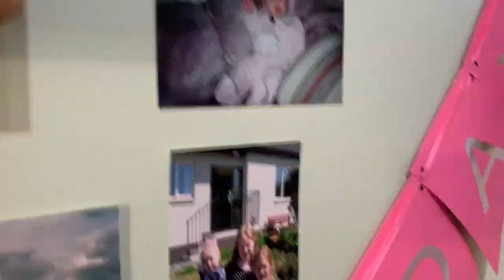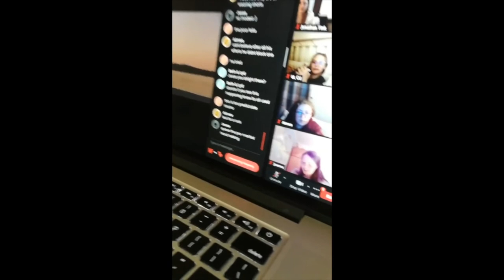Lock Down 21st Birthday / Beach Day VLOG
Bethany, our eldest turns 21 and has her second birthday in lock down. We head to the beach to make this birthday a special day.

Music

Music | "Take Off" by LiQWYD